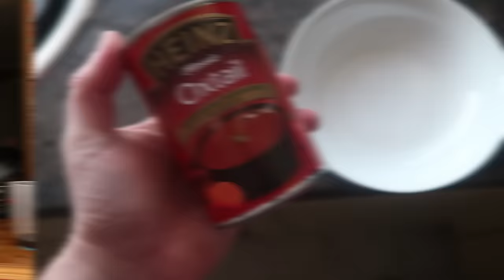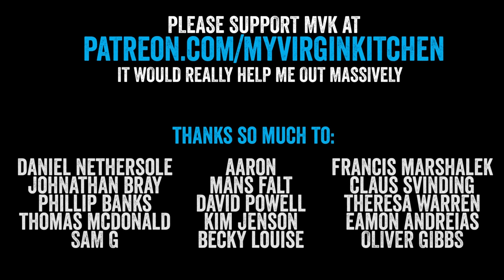Will it Sodastream? ft Ashens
Lets travel the other side of the Country to Norwich & the home of Stuart Ashen and try out a Sodastream! But, whilst there, lets put some random things in it like coffee, soup & milk!

If you would like to help me translate any of my videos to a different language